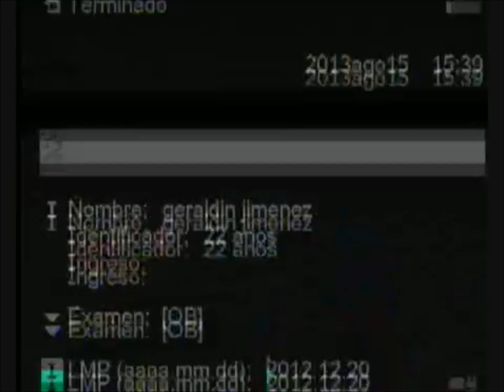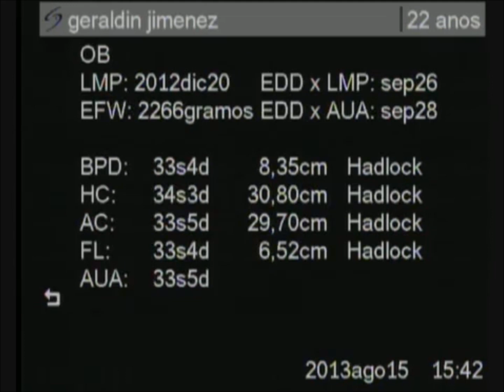Alejandro Suárez Jiménez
Ecografía de Alejandro